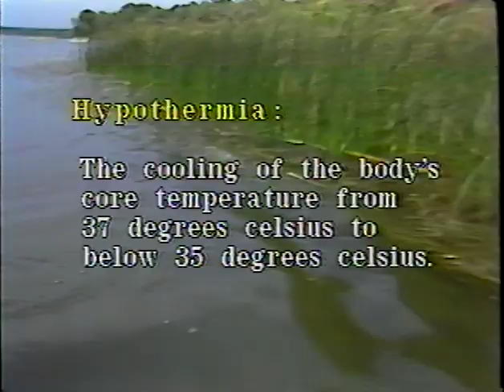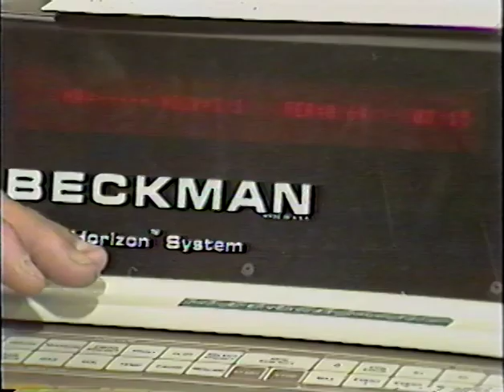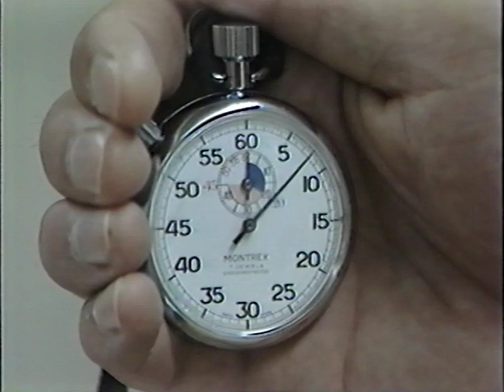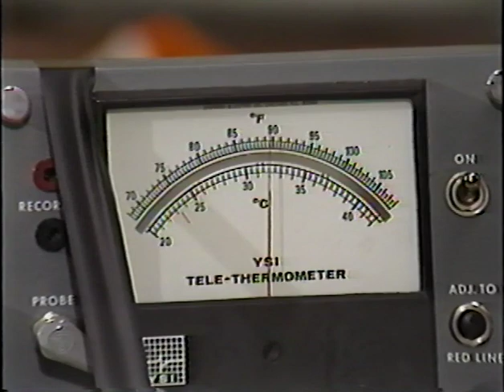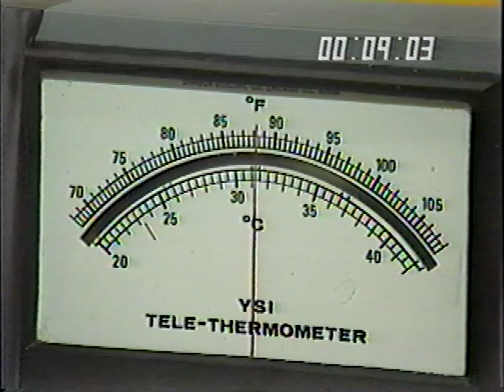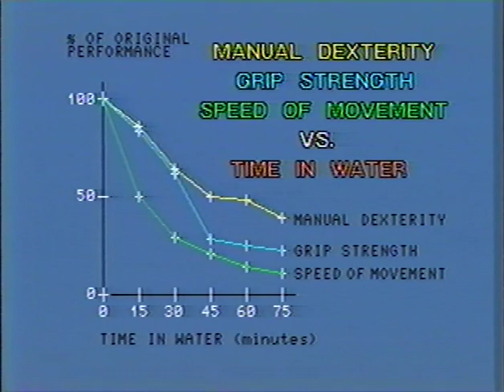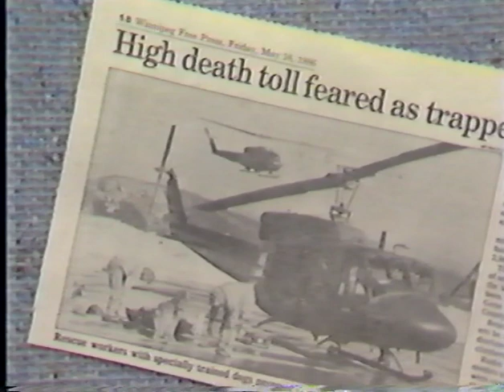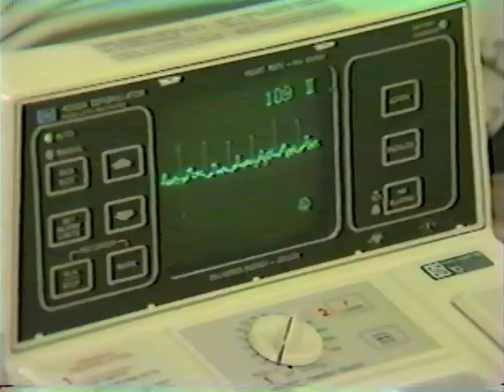Immersion Hypothermia:86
Very old video of human trials cold water immersion. Winnipeg professor Gordon Giesbrecht. Used with permission. For archival information purposes. Some cold weather researchers may find this information useful.